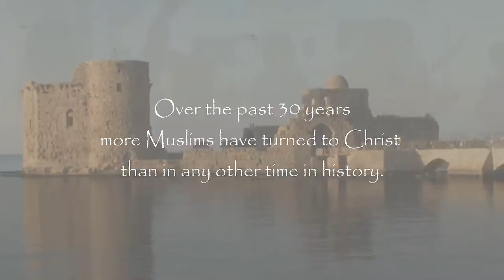30 Días de Oración por el Mundo Musulmán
El propósito de los 30 Días es llamar a los cristianos a rezar con amor y respeto por los musulmanes de todo el mundo. Al hacerlo, esperamos ver:

Cristianos con una mejor comprensión acerca de los musulmanes, su fe y sus diversas culturas.
Un aumento en los esfuerzos para responder con amor y compasión a las necesidades de los musulmanes de todo el mundo.
Un mayor interés en Jesús entre los pueblos musulmanes.
Esta Guía de Oración coincide con el Ramadán cada año y permite a los cristianos a orar regularmente por los musulmanes.